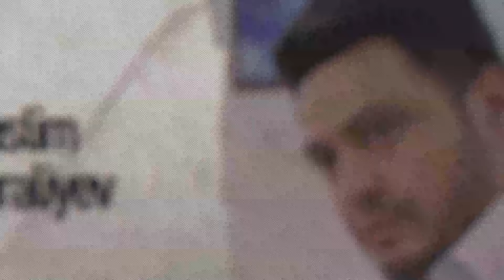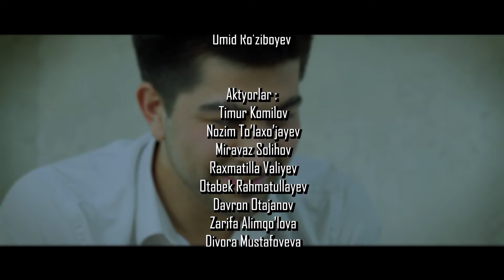So'nggi najot 57-qism (milliy serial) | Сунгги нажот 57-кисм (миллий сериал)